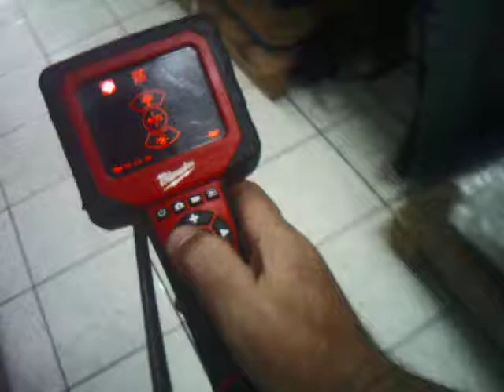teste de imagem gravada da câmera de inspeção Milwaukee 2311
Vídeo da câmera de inspeção Milwaukee 2311

desculpe o áudio pois o rangido do cabo acaba interferindo no som original.